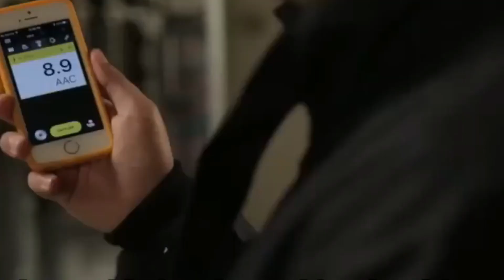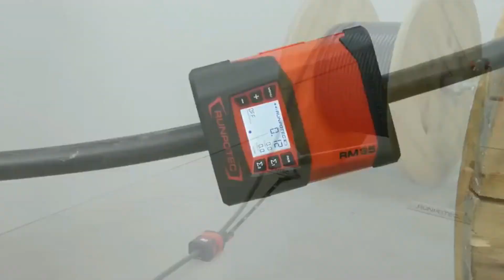Top 18 Genius ELECTRICIAN TOOLS for Clever Electric workers (Amazon) Part: 02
Electrician tools are specifically designed to ensure that electricians can safely complete tasks or jobs such as electrical installations, repairs, and testing voltage, circuits, and hardware such as leads and cables for PAT certification. Electrician tools are a trusted companion for every electrician; you bring them with you to every job and rely on the tool to apply your hard-won skills and deliver dependable and safe solutions.

Links:
WIHA - Automatic crimp tool

F-TRONIC - Electronics box

JOKARI - Cable knife system and stripper for deep wall outlets